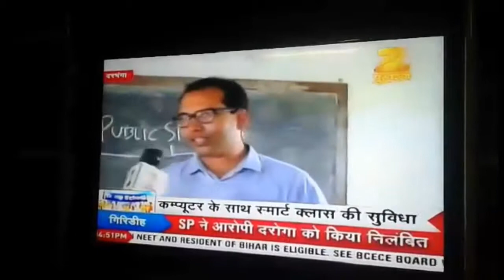Darbhanga public school interview by Zee news